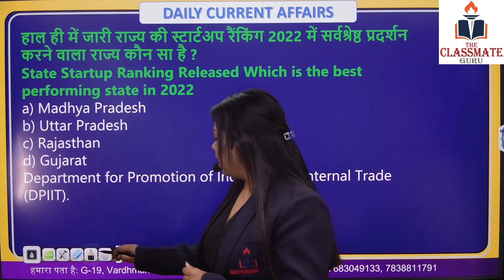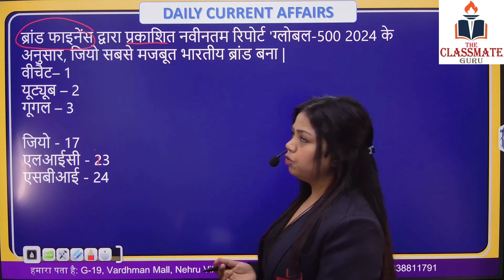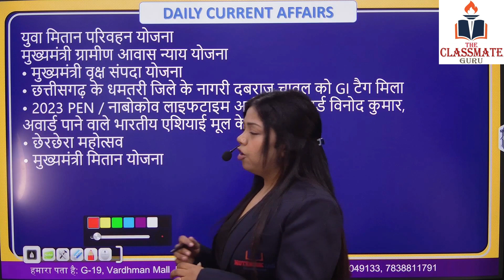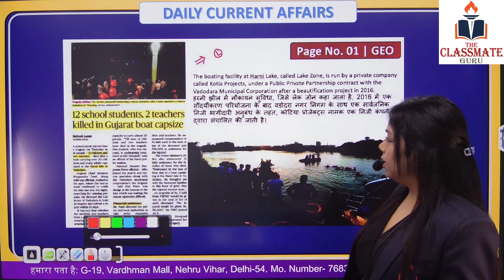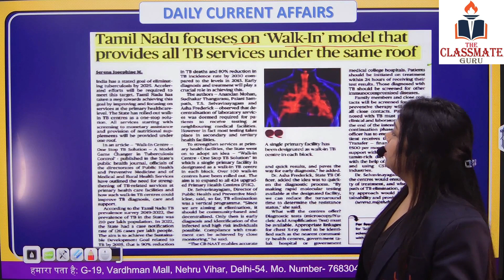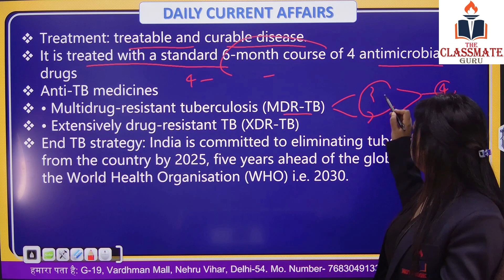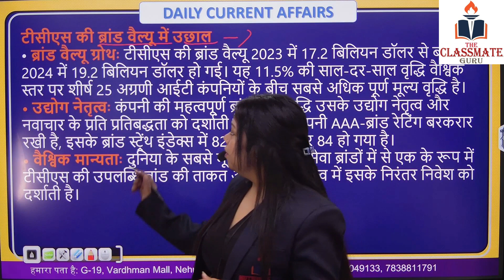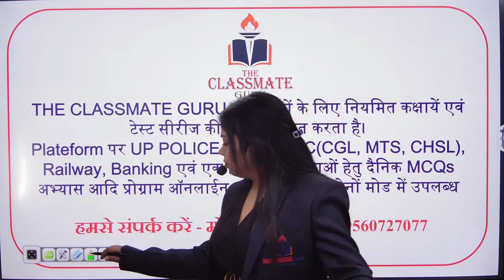20 JAN| CURRENT AFFAIRS| THE CLASSMATE GURU